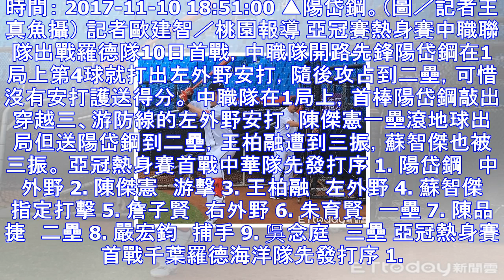亞冠熱身賽／陽岱鋼開路先鋒第4球敲安 可惜未能得分 | ettoday運動雲 | ettoday新聞雲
時間： 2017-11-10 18:51:00 ▲陽岱鋼。（圖／記者王真魚攝） 記者歐建智／桃園報導 亞冠賽熱身賽中職聯隊出戰羅德隊10日首戰，中職隊開路先鋒陽岱鋼在1局上第4球就打出左外野安打，隨後...